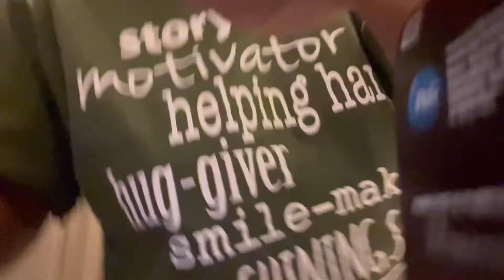Belly Bump and Life Update